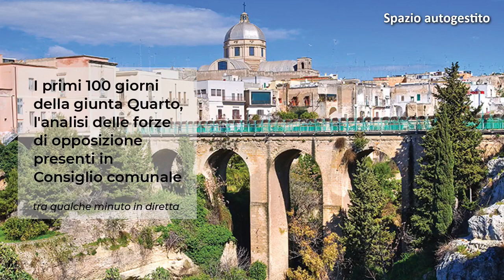I primi 100 giorni della giunta Quarto, l'analisi delle forze di opposizione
I primi 100 giorni della giunta Quarto, l'analisi delle forze di opposizione presenti in Consiglio comunale - Spazio autogestito